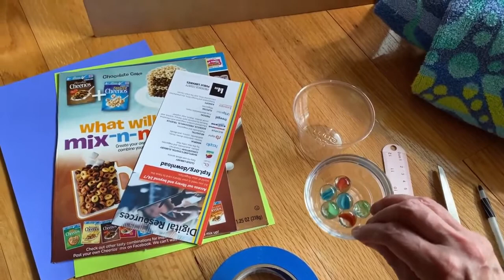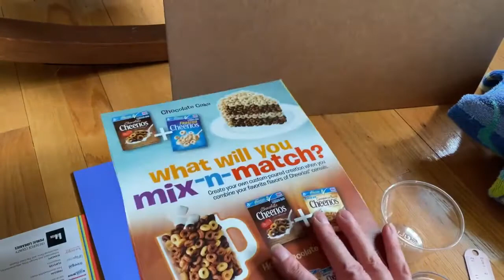Virtual Program: Make a Marble Run